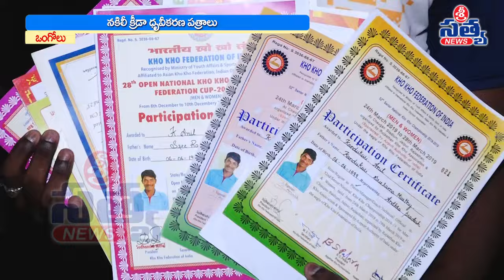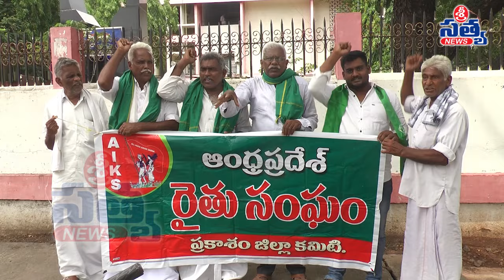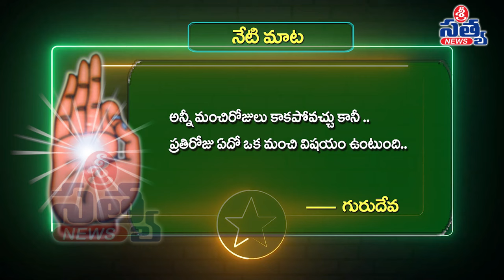16-07-2024 SRI SATYA NEWS BULLETIN 2:00 PM SRI SATYA NEWS